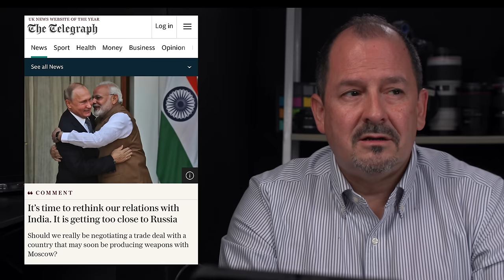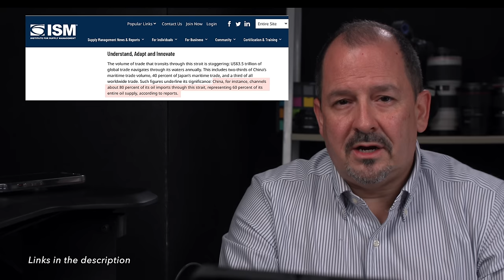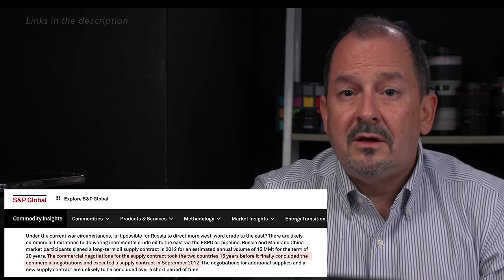CAN INDIA BLOCK CHINA's OIL??? 4K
I saw this video circulating on Twitter, where the narrator describes how India would be able to counter China's influence given that China's main weakness is the Malacca Strait. It is reported by the narrator that 70% of Chinese oil imports flow through this narrow passage between Malaysia and Indonesia.

For a long time, experts claim the strait can easily be controlled by the Indian Navy and thus prevent China from getting the oil that it needs.